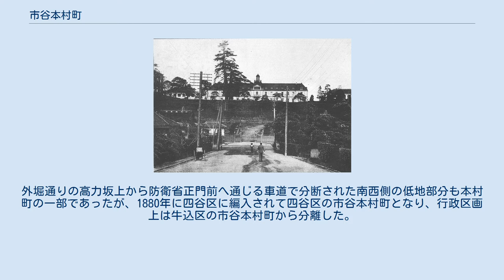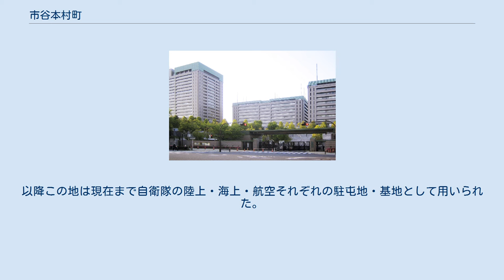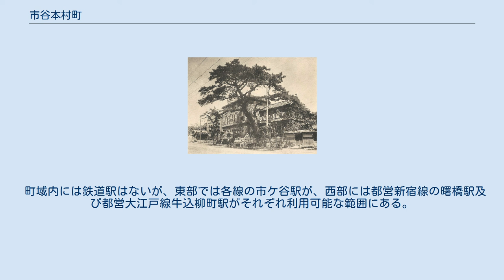市谷本村町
日本 」 東京都 」 新宿区 」 市谷本村町 市谷本村町（いちがやほんむらちょう）は、東京都新宿区の町名。
住居表示実施済み地域であり、「丁目」の設定がない単独町名である。
 新宿区の東部に位置し、牛込地域の南東部にあたる。
町域の北は新宿区市谷薬王寺町及び市谷加賀町、東は同区市谷左内町及び市谷八幡町にそれぞれ接する。
町域の南東部は旧江戸城外堀を境に千代田区五番町に接し、町域の南は靖国通りを境に新宿区四谷本塩町・四谷坂町・片町に、西は外苑東通りを境に同区市谷仲之町に接する。
 町域は広いが、防衛省および警察関係の基地が大半を占めている。
防衛省以外に西部の防衛省薬王寺門脇に、警視庁第五機動隊と警視庁特科車両隊がある。
南西部は中央大学市ヶ谷キャンパスがあり、民家はない。
北部は、財務省や国立印刷局等の政府関連施設などが置かれ、市谷仲之町交差点付近に高層賃貸マンション「ザ・センター東京」(426戸)や「本村町レジデンス」(84戸)がある。
南部の靖国通りと外堀通りに挟まれた区域には、各種ビルや商店に混じって少数の民家がある。
 1907年（明治40年）当時、市ヶ谷台の陸軍士官学校本部（奥）と正門（手前）。
「市ヶ谷台上」とも称されていた通り陸士は台地に置かれ、この丘は現在の防衛省市ヶ谷地区にも残り陸士跡に建つ防衛省市ヶ谷庁舎も丘の上にある。
本部と正門の間にある坂が武窓用語における「極楽坂」と「地獄坂」 市谷高力松（東京府史蹟名勝天然記念物調査報告書2・1924） 町名は、市谷の「本村」であったことによると考えられる。
正和元年(1312)の鶴岡八幡宮文書に「市谷孫四郎」という人物が見えることから、このあたりは鶴岡八幡宮の所領であり、市谷亀岡八幡宮が勧請されたものと推定されている。
本村町は市谷亀岡八幡宮の氏子区域である。
 江戸時代、町域の大半は尾張徳川家上屋敷で占められていた。
外堀通りの高力坂上から防衛省正門前へ通じる車道で分断された南西側の低地部分も本村町の一部であったが、1880年に四谷区に編入されて四谷区の市谷本村町となり、行政区画上は牛込区の市谷本村町から分離した。
四谷区の市谷本村町は、1943年に四谷塩町一丁目・七軒町と合併して「本塩町」という合成地名が生まれた。
 河田町・富久町から流れだす紅葉川と呼ばれた細流が合羽坂を経て市谷見附付近で外堀に合流し、飯田橋の方へ流れており、この流れが尾張藩邸の南縁となり、道路をはさんだ北側は御先手組屋敷と民地となっていた。
関東大震災以後の帝都復興事業の中で、旧紅葉川に沿った道路を拡幅して青梅街道につながる靖国通りが造成されたが、軍用地に向き合う片側町であったため、商業には不向きな寂しい地域であることに変わりはない。
 靖国通りと外堀通りにはさまれた地域も、民家はあるが、外堀に面した片側町であり、江戸時代には辻斬りの噂が出るような寂しい通りであった。
外堀に沿って四谷見附に向かう途中、本塩町の雪印乳業本社手前で大きくカーブをえがくところが高力坂(こうりきざか)で、旗本高力邸跡には「高力松」と呼ばれる名木が残り、外堀越しに遠望できたことからランドマークとして大正時代まで地域のシンボルになっていた。
 尾張藩邸跡一帯は明治時代以降、陸軍士官学校が置かれていたが、規模拡大のため1937年に陸軍士官学校（本科）は座間（相武台）に移転。
さらに1941年9月には残っていた陸軍予科士官学校も朝霞（振武台）に移転した。
かわって同年12月8日から15日にかけて、陸軍省、参謀本部（大本営陸軍部）、教育総監部、陸軍航空総監部の省部が三宅坂一帯からこの陸士跡地に移転し、大日本帝国の国防の中心地となった。
また、このように陸軍中枢が集積していたこの地を「市ヶ谷台」とも通称していた。
 戦後、極東国際軍事裁判（「東京裁判」）が旧陸士大講堂で行われた。
以降この地は現在まで自衛隊の陸上・海上・航空それぞれの駐屯地・基地として用いられた。
また2000年になると、旧防衛庁が赤坂から当地に移転し、2007年には防衛庁が防衛省に昇格するなど防衛省市ヶ谷地区の再編が行われ、日本の国防の中心地となった。
 1970年、三島由紀夫が東部方面総監部本館（旧陸士本部）のバルコニーから自衛隊員に決起を促し、総監室で割腹自殺を果たした場所としても知られている（「三島事件」）。
1984年に従前の町名町界を継承する形で住居表示が実施された。
 2017年（平成29年）12月1日現在の世帯数と人口は以下の通りであ...